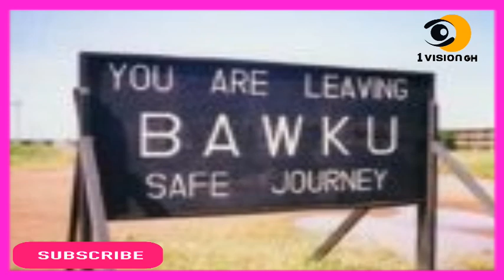ASEM ABA- TWO MILITARY MEN ARRESTED FOR ALLEGEDLY ROBBING GOLD DEALER AND VEHICLE AMBUSHED IN BAWKU